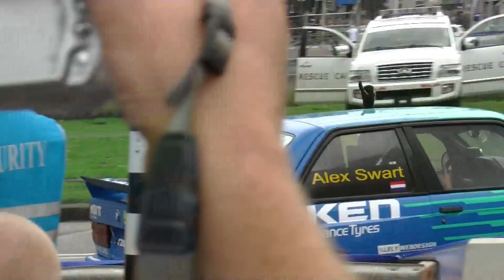[JF] [HD] Bavaria City Racing 2010, Rotterdam (2/6)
Bavaria City Racing in Rotterdam (2010). Dit filmpje is deel 2 van het hele Bavaria City Racing programma. Zie ook de delen 1 en 3 t/m 6 voor meer Bavaria City Racing.